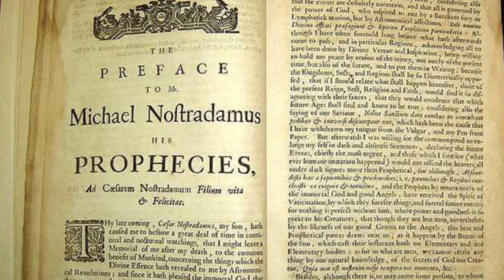Nostradamus 2021 Predictions ! What Will Happen In 2021 ? Human - Zombies ! Win the Life ! Tamil !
In this video I explained the predictions made by the world's best astrologer, The Nostradamus in the year 2021.

Michel de Nostredame (depending on the source, 14 or 21 December 1503 – 1 or 2 July 1566), usually Latinised as Nostradamus,was a French astrologer, physician and reputed seer, who is best known for his book Les propheties, a collection of 942 poetic quatrains allegedly predicting future events.

Nostradamus's family was originally jewish, but had converted to Catholic Christianity Before he was born. He studied at the University Of Avignon, but was forced to leave after just over a year when the university closed due to an outbreak of the plague. He worked as an apothecary for several years before entering the University Of Montpellier , hoping to earn a doctorate, but was almost immediately expelled after his work as an apothecary (a manual trade forbidden by university statutes) was discovered. He first married in 1531, but his wife and two children died in 1534 during another plague outbreak. He fought alongside doctors against the plague before remarrying to Anne Ponsarde, with whom he had six children. He wrote an almanac for 1550 and, as a result of its success, continued writing them for future years as he began working as an astrologer for various wealthy patrons. Catherine de Medici became one of his foremost supporters. His Les Prophéties, published in 1555, relied heavily on historical and literary precedent,  and initially received mixed reception. He suffered from severe gout toward the end of his life, which eventually developed into edema.He died on 2 July 1566. Many popular authors have retold apocryphal legends about his life.